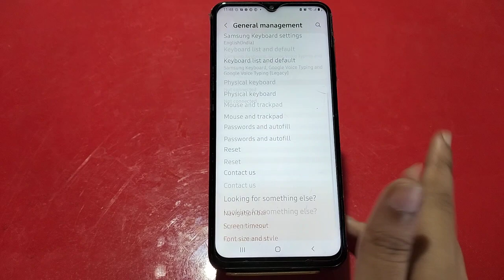How To Hide Navigation Button In Samsung Galaxy M54 5G, Hide Back Button Setting In Samsung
How To Hide Navigation Button In Samsung Galaxy M54 5G, Hide Back Button Setting In Samsung Galaxy M54 5G,

How To Hidenavigationbutton In Samsung Galaxy M54 5G, Hidebackbutton Setting In Samsung Galaxy M54 5G,